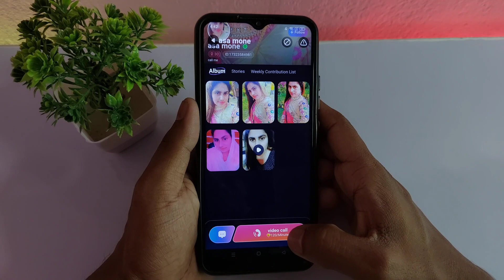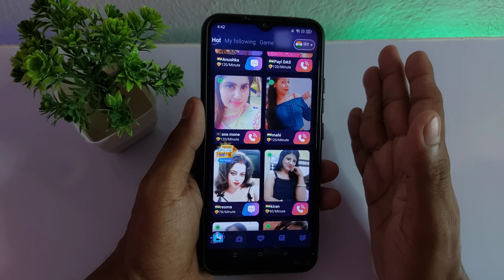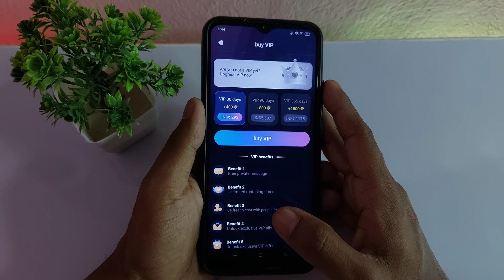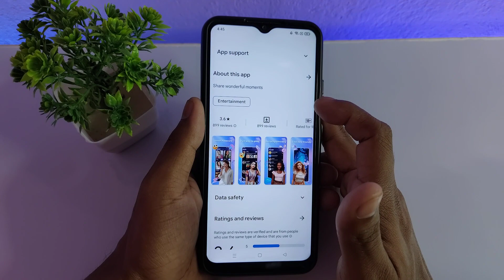Susan Live app kaise use kare - Susan Live app